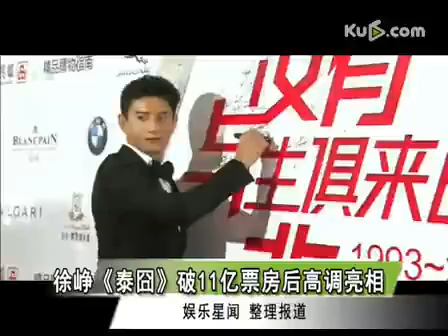徐峥《泰囧》破11亿票房后高调亮相